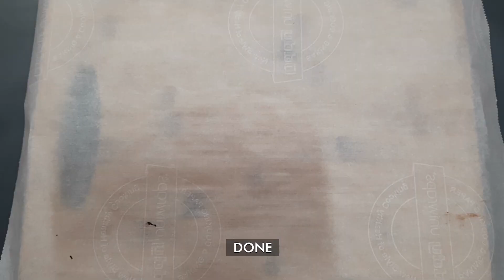Apple Donuts Recipe For Kids | Donuts of Apple | बच्चा सेब नहीं खाता तो इस तरह बनाकर खिलाएं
An apple a day keeps doctor away, right? Kids generally do not like to eat apples and love chocolates. Try making donuts from apple and they will surely love it.

Pleaae share your feedback.

Ingredients:

Apple
Chocolates
Peanut Butter
Confetti